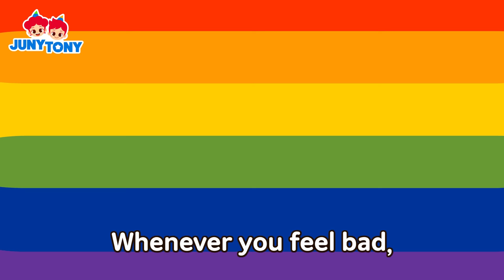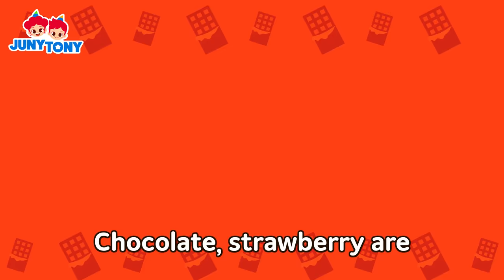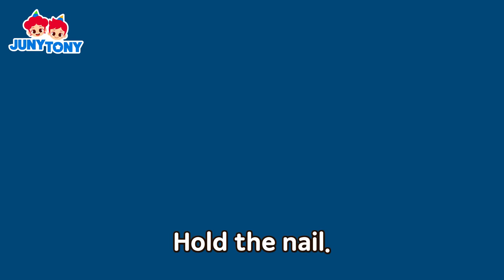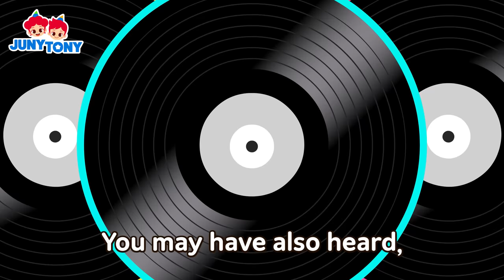🚨 My Siren Is Broken! | Where Is My Siren | Police Car, Monster Trucks | Kids Songs | JunyTony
[List]
0:04   Car Mechanic
3:17   NEW Food Trucks
5:55  Special Halloween Party
8:33   Buzz, buzz! The Secrets of Mosquitoes
13:43   Playing with Handyman Tools
16:03   Dalgona
17:46   Mozart vs Beethoven
21:35   Disposable Garbage Monster
24:40   Car Wash
26:21   Vroom Vroom Bus
28:07   *NEW* The Horned Dinosaurs